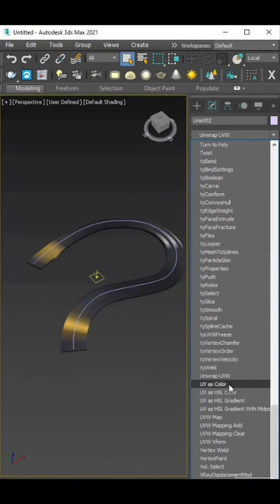3dsMax - Unwrapp Along Spline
Quick tutorial on UV Unwrapping along spline in 3ds Max
Master 3D Modeling & UV Unwrapping at meshmastery.com